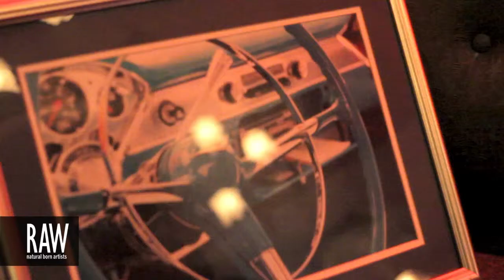MARIE VALENCIA at RAW:Las Vegas Marvel 04/25/2013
Video footage shot by: Eugene Dela Cruz + Chris Dunnam